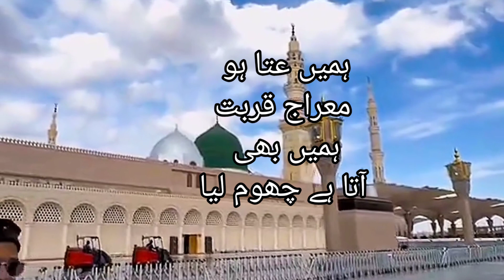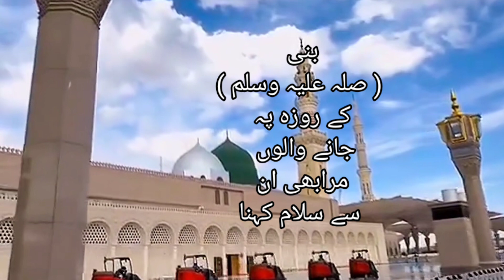Nabi ka roza#urduduniya#viral#Dr Rehmat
Deen#urduduniya#viral#Nabi ka roza#Dr.Rehmat